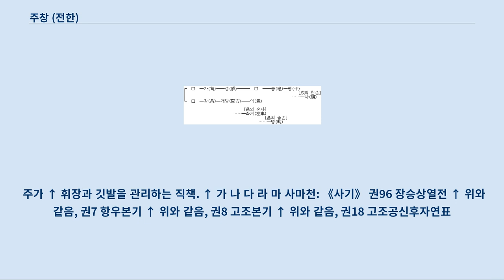주창 (전한)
주창(周昌, ? ~ 기원전 192년)은 전한 초기의 군인으로, 패현(沛縣) 사람이다.
 어사대부를 지냈으며, 개국공신 서열 16위로 분음후(汾陰侯)에 봉해졌다.
 원래는 종형 주가와 함께 진나라 사수군의 졸사를 지냈다.
 유방이 패에서 봉기하고 사수수를 무찌르면서 주창과 함께 유방을 섬겼으며 직치(職志)를 맡았다.
 기원전 206년, 유방이 한왕(漢王)에 봉해지면서 중위가 되었다.
 한왕 4년 3월(기원전 203), 형양을 지키던 종형 주가가 항우에게 죽자 종형의 후임으로 어사대부를 지냈다.
 초한전쟁 중에는 내사로써 오창(敖倉)을 지키고 어사대부로써 제후들을 안정시킨 공로로 2천 8백호를 받았다.
 성품이 강직하고 직언을 잘 해, 소하 · 조참 등도 주창을 멀리했다.
 고제가 연회를 열고 있는데 상주할 일이 있어 찾아갔다가 바로 달아나왔는데, 쫓아온 고제에게 목덜미를 잡혀 질문을 받았다.
 “나는 어떤 임금 같냐?” 대답했다.
 “폐하는 걸과 주와 같습니다.” 고제는 대답을 듣고 웃었지만 더욱 주창을 두려워했다.
 고제는 원래 총희 척씨의 소생인 유여의를 태자 영 대신 태자로 삼으려 했지만, 고황후나 장량 등의 반대로 결국은 그만두고 대신 유여의를 조(趙)나라 왕으로 봉했다.
 이때 조왕 여의의 나이가 10살밖에 되지 않아, 고제는 자신이 죽은 후 조왕의 안전을 걱정했다.
 마침 곁에 있던 어사(御史) 조요에게 물어 주창을 조나라의 상국(相國)으로 삼았는데, 이 명령을 받은 주창은 좌천을 당하는 것이기에 울며 항의했으나 고제의 설득을 받고 조나라 상국으로 부임했다.
 후임 어사대부는 조요가 맡았다.
 고제가 죽은 후, 고황후는 조왕을 소환했으나 그때마다 주창이 왕의 병을 칭탈해 불응했다.
 세 번을 반복하자 고황후는 먼저 주창부터 소환해 질책하고는 조왕을 소환해 1달 만에 독살했다.
 주창은 병을 칭탈해 사직하고 3년 후에 죽었다.
 시호를 도라 하였다.
 주가